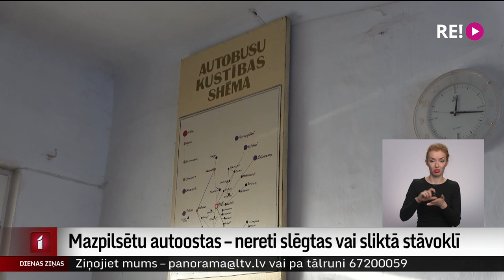Mazpilsētu autoostas – nereti slēgtas vai sliktā stāvoklī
Šā gada sākumā Autotransporta direkcija pārtrauca dotēt vairāku mazo autoostu izmaksas uzgaidāmo telpu uzturēšanai un trīs mazpilsētās tās slēdza. Divas no tām, Ilūkstē un Dagdā, atkal ir vaļā, jo izmaksas apņēmušās segt pašvaldības, bet Kārsavas autoosta joprojām ir slēgta. Uzturēt mazās autoostas traucē arī tas, ka to ēkas nereti ir sliktā tehniskā stāvoklī.